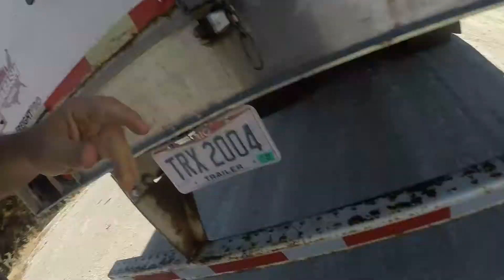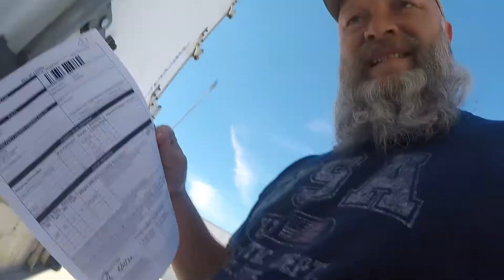Missouri to Ohio, owner operator.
Took another load to a Walmart DC. I'm going to have to start turning down loads to Walmart. They've unloaded me fast but I just can't bring myself to deliver to a company that has shut down so many small businesses